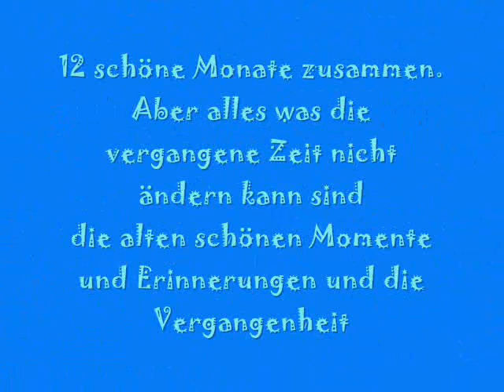MuScHizZ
We´re The BeZzt FuQ tHa RezZt!